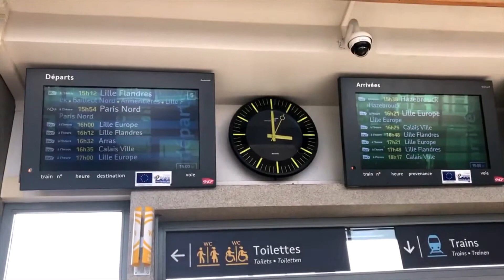Railways - out & about #16 - SNCF Dunkerque to Bergues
SNCF train trip to Bergues from Dunkerque  - Northern France

 19/02/2021

enjoy Neil